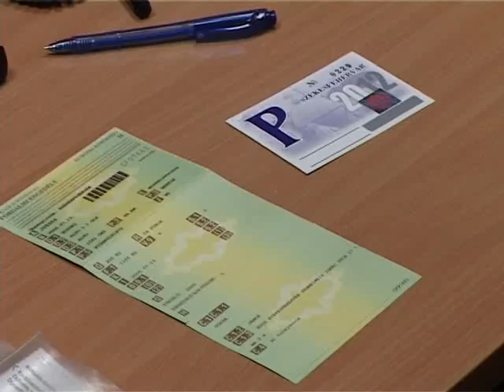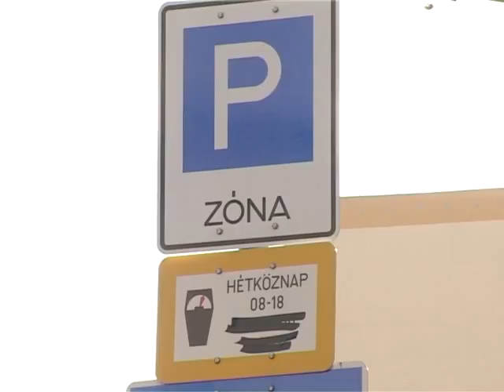Érdemes időben cserélni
Mintegy 3500 éves bérlet cseréjéről gondoskodik januárban a Városgondnokság parkolási csoportja. A 2011-es bérletek a hónap végéig érvényesek, február elsejétől már csak a 2012-es éves bérleteket fogadják el a parkolóőrök.